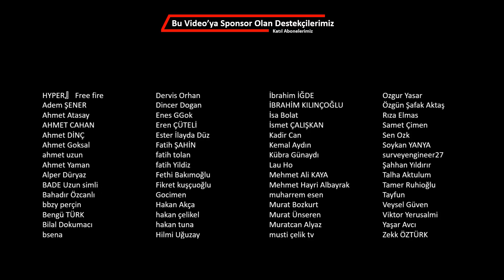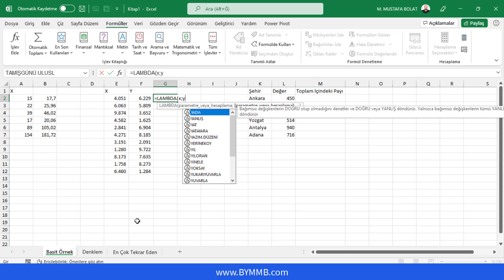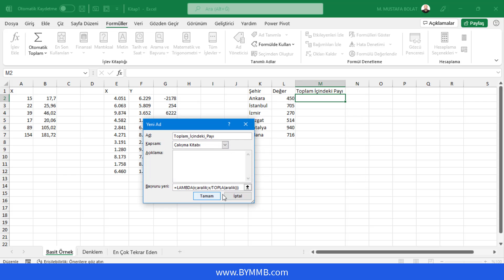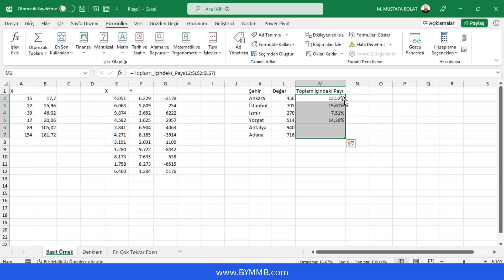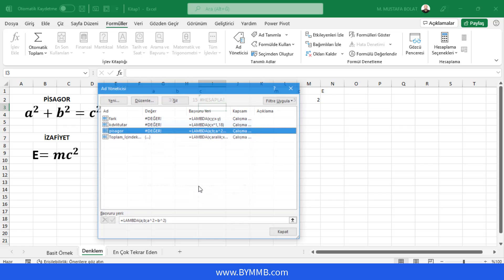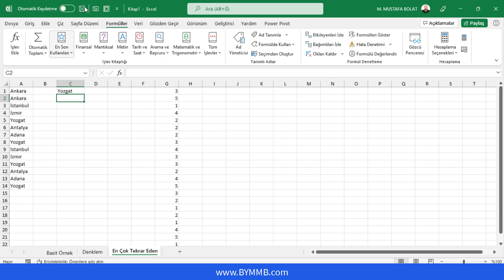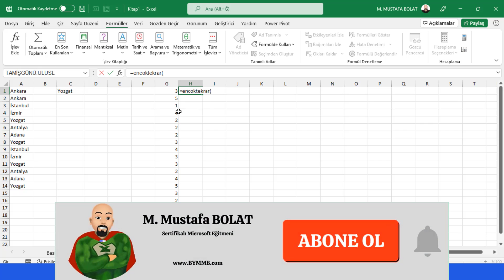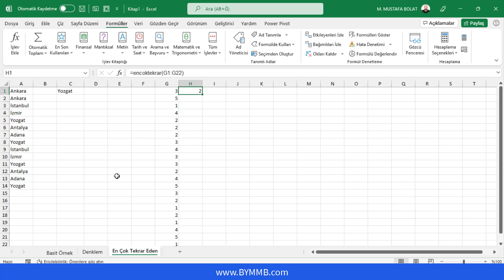Excel'de Lambda Fonksiyonu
Tüm Eğitimlerime En Düşük Fiyattan Katılmak için

Lambda fonksiyonu sadece Office 365 kullanıcılarının erişebileceği bir fonksiyondur. Lambda nedir derseniz, fonksiyon oluşturma fonksiyonudur.